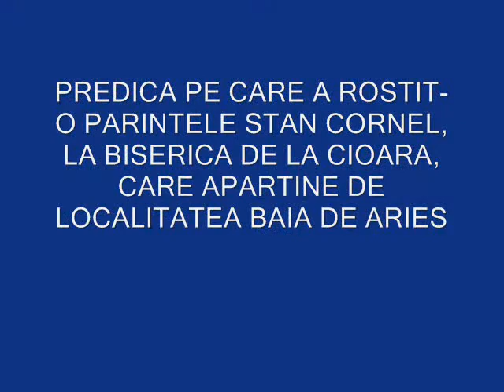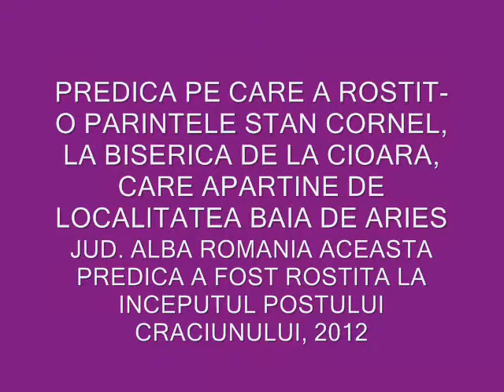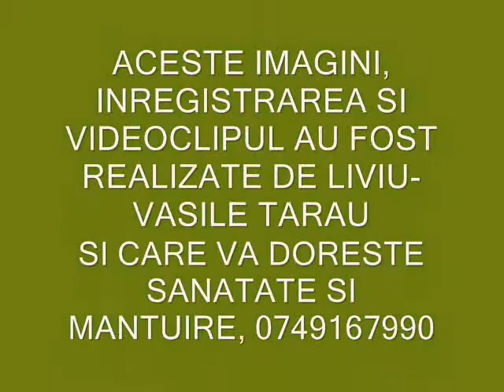STAN CORNEL PREOT BAIA DE ARIES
STAN CORNEL PREOT BAIA DE ARIES, ALBA, ROMANIA, PARTEA A DOUA